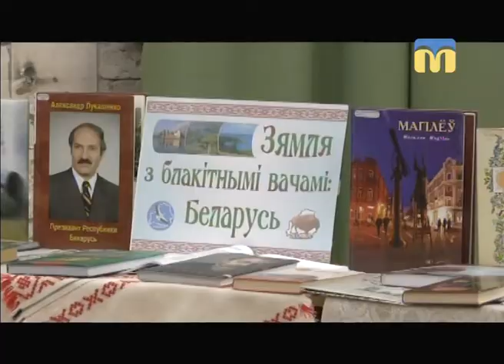Телевізійні новини Миколаївщини - 07:30 — (19.02.2018)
Інформаційна картина дня (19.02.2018) поглядом кореспондентів телеканалу “Миколаїв” (випуск новин — 07:30):
- перше українське золото на Зимовій Олімпіаді в Пхенчхані;
- Кубок України з автомодельного спорту;
- свято рідної мови.